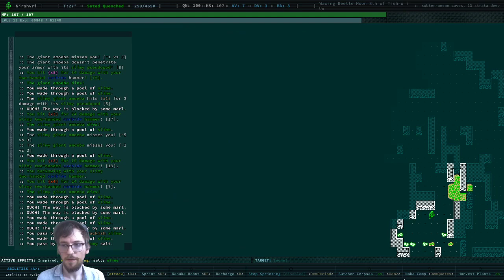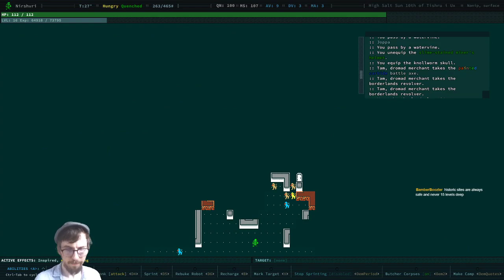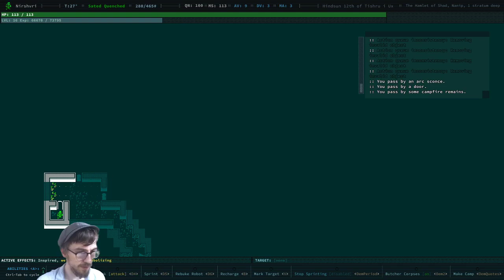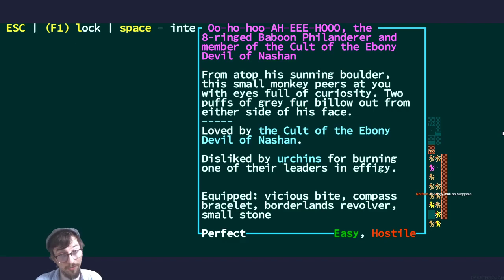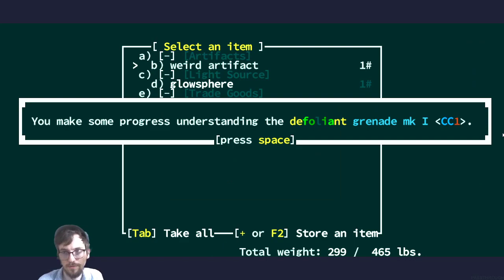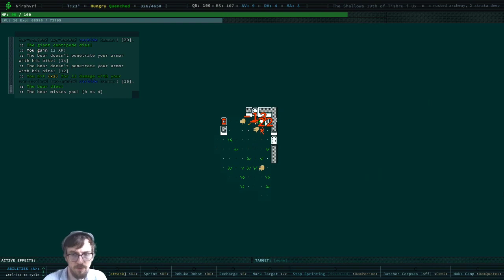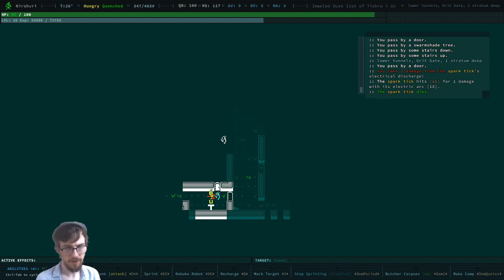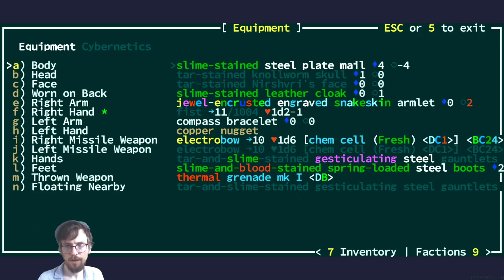Jay plays Caves of Qud - #442 - Bear Appreciation Hour